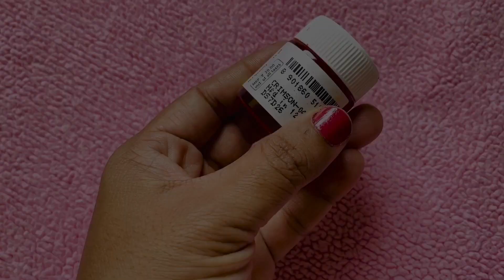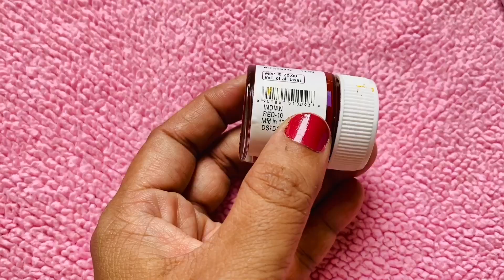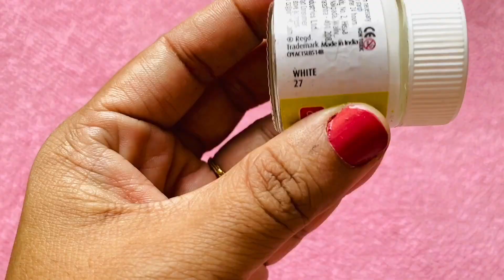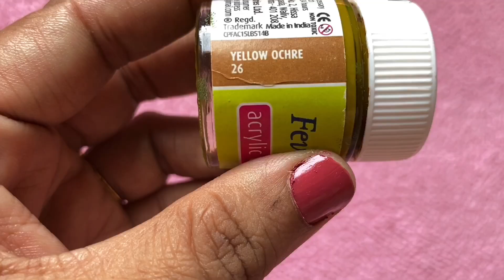Buddha Mural Painting |Mural For Beginners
Hi,
welcome to 'bindiz creations"

This video is for begineers who want  to try a simple Buddha  mural painting.

Colours used: FEVICRYL

Background:white
Crimson Red:Flowers
Indian Red +Burnt umber(Reddish brow):Tree
Sap Green: Leaf Motifs
Yellow ochre+white+burnt sienna:face colour
Orange+chrome yellow+yellow Ochre :skin
Outline:Black
Brushsize:zero